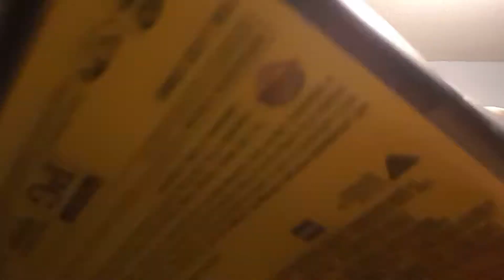The Adventures of Baby Einstein - S1 Ep1 Bard Gets the Lego Movie and Pixels Pt 1 (Deleted Scene)